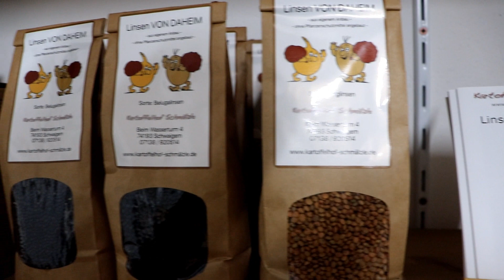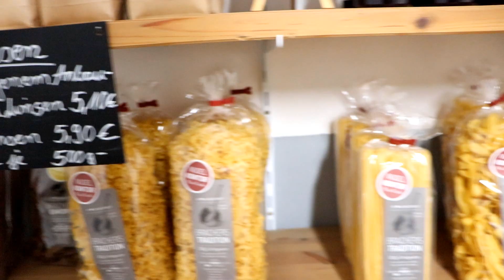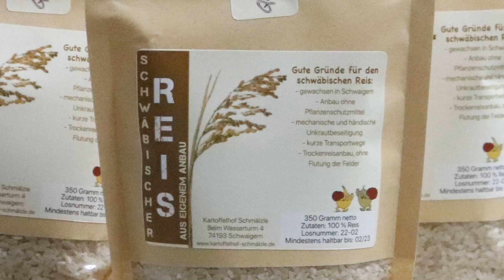Reis aus Baden-Württemberg | geschält, Poliert und abgepackt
Im Heutigem Video zeige ich euch den fertigen Reis. Felix erklärt mir, wie er nach dem Ernten mit dem Mähdrescher weiter bearbeitet wurde, bis er fertig in der Packung verkauft werden kann.

Der Reis wurde in Schwaigern (Landkreis Heilbronn in Baden-Württemberg) angebaut und geerntet.
Video zur Ernte:
Nach der Weiterverarbeitung von einem Spezialisiertem Betrieb ist der Reis verzehrfertig.